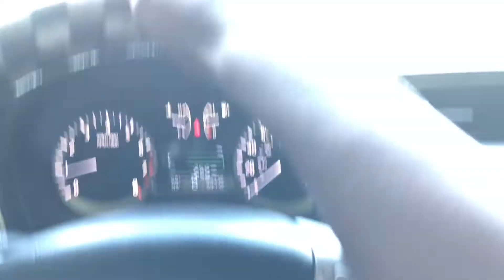Kickin it with Jay: Weekly Vlog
Hey Gems!

                              "Keep it real && it cute"